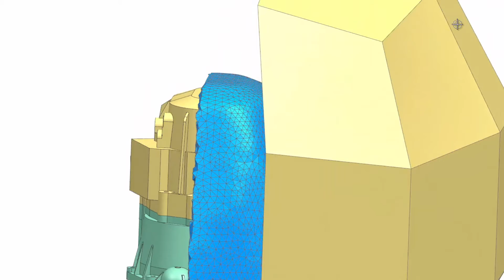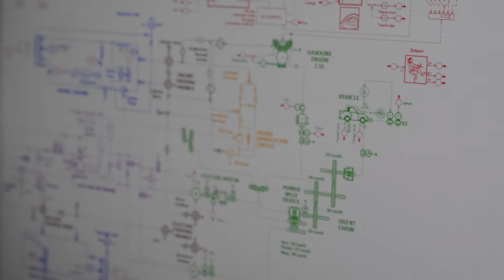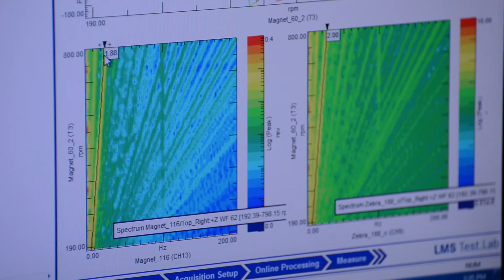Powertrain acoustics | Simcenter Solutions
Koen Vansant, Product Manager Acoustics at Siemens PLM Software, explains how to reduce powertrain noise radiation by using Simcenter predictive simulation tools. By simulating the engine combustion process, combined with the engine internal dynamics, resulting vibrations and radiated noise can be accurately and quickly predicted at reduced time and cost.